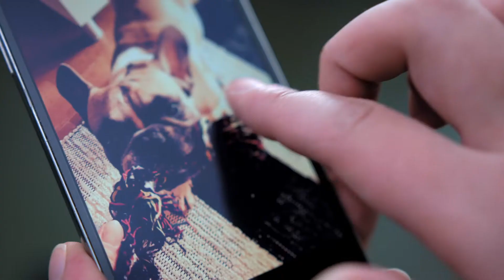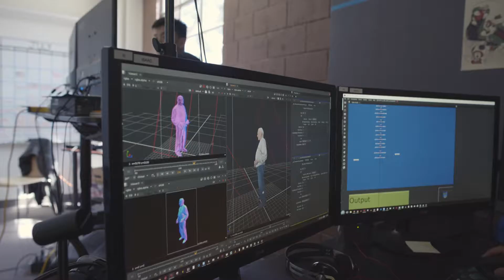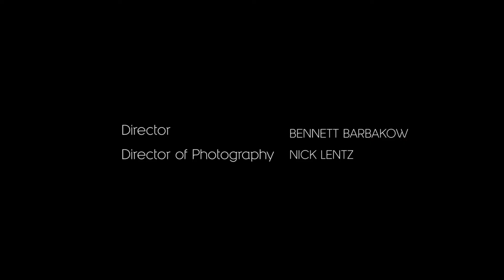Linc Gasking – AR in Your Everyday Life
2017 Future of StoryTelling Summit Speaker: Linc Gasking, Cofounder, 8i

Linc Gasking, cofounder of 8i, is bringing the world of AR to your phone with 8i's Holo app. While much of human art history consists of 2D art forms––painting, photography, and video––today, 3D forms are driving the newest frontier. With 8i, Gasking has found a way to create 3D video on your phone, essentially volumetric video, and believes it will be a way to connect and share stories like never before.